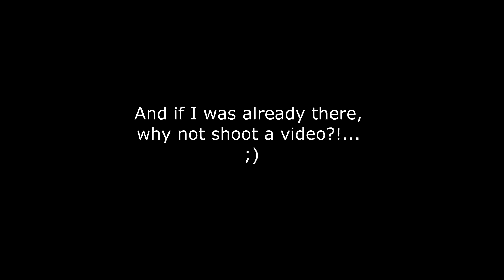Idan Matalon in EUROPE - 8 Cities, 30 Days, One ClipSync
IdanMatalon.com Presents:
Video in Europe: Madrid, Barcelona, Milan, Berlin, Amsterdam, Brussels, Paris & London !!
Locked out of Heaven (Bruno Mars) ClipSync
Cosmic Dawn Remix
During the last month I have been on a journey through 8 different cities in europe looking for my ambassadors for the next big global project for gays (coming soon)
And if i was already there, why not shoot a video?!... ;)